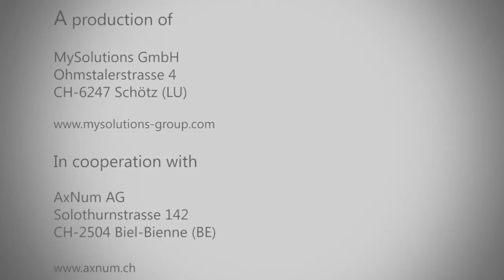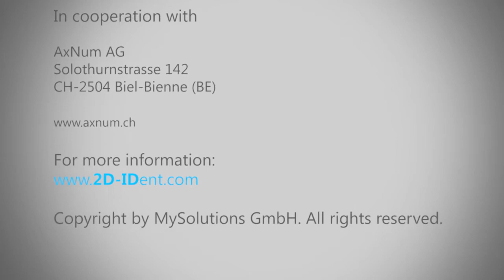1D/2D Code - 2D.ID laser procedure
Video about the laser engraving process of a 2D code for a complete tool which can be uniquely identified and associated with the 2D.ID portal